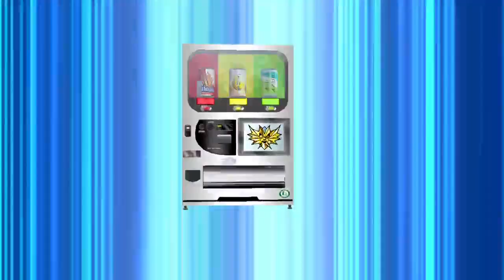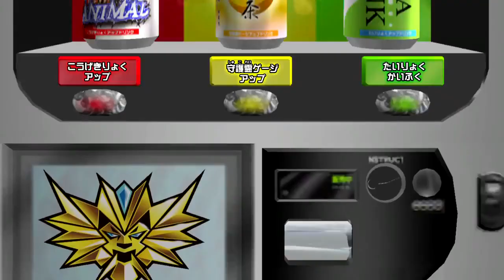《決勝戦まとめ動画》百獣大戦グレートアニマルカイザービッガー(Great Animal Kaiser Bigger)part10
埼玉県深谷市にて営業中のゲームセンター「ビデオゲームミュージアムロボット深谷店」にて、2015年11月25日まで開催されていました、キッズカードゲーム『百獣大戦グレートアニマルカイザービッガー』の決勝戦のみを再動画化しました。

Ini adalah pusat permainan "Video Game Museum Robot Fukaya" yang saat ini terbuka di Kota Fukaya, Prefektur Saitama, Jepang.
Final Animal Kaiser Lebih Besar.
※Saya menggunakan terjemahan mesin.

●各大会の全試合の再生リスト(Daftar putar turnamen)